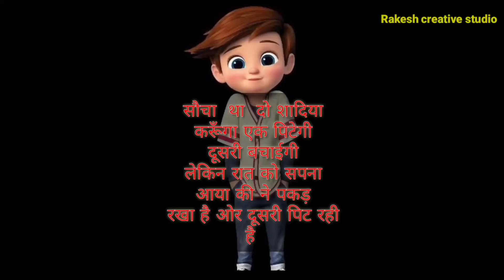jindgi do din ki 😎 hai ek to funny status | shorts funny status | Funny Jokes in Hindi | tik tok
Rakesh creative studio

Hi dosto Kaise ho ? Dosto jisne bhi channel

Agar video pasand aay to video ko